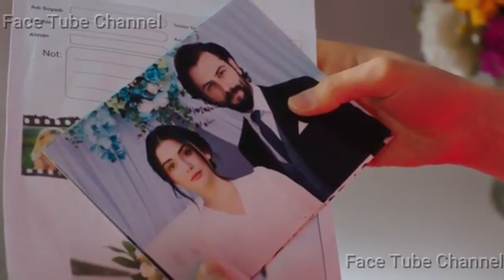The Promise Episode 60 - Teaser «